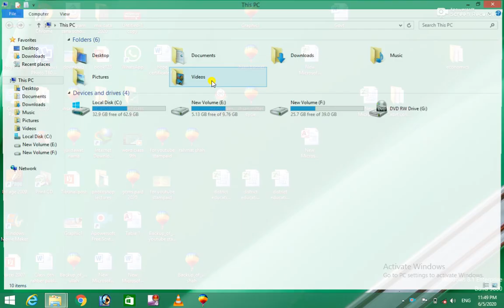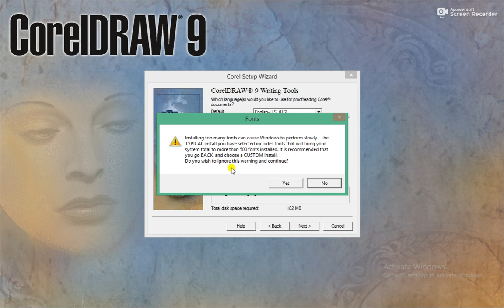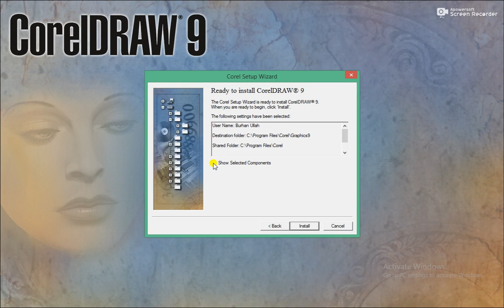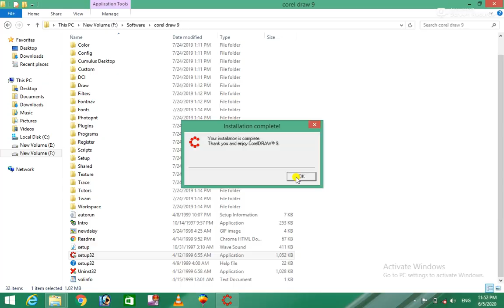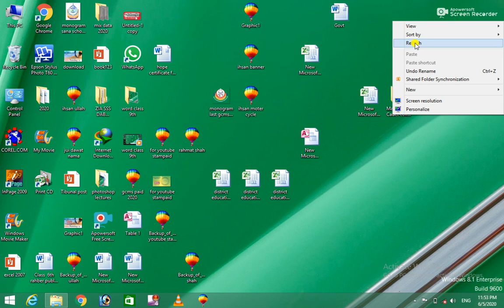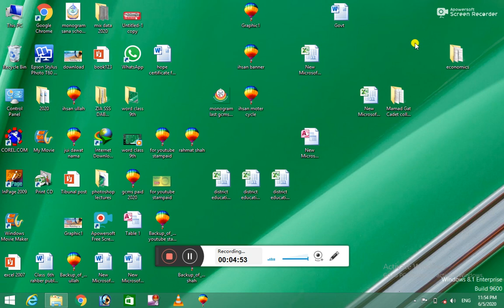How to Install Coreldraw 9# Activate CorelDraw 100% Free Full Version